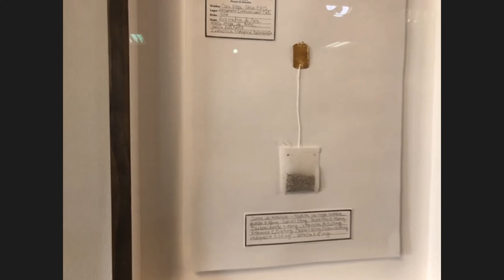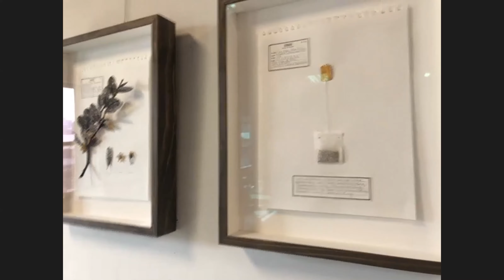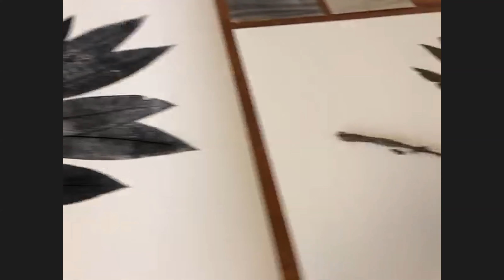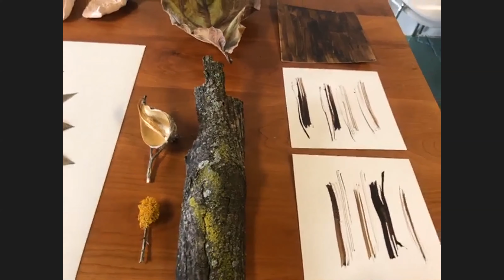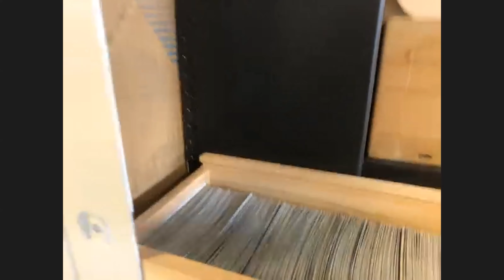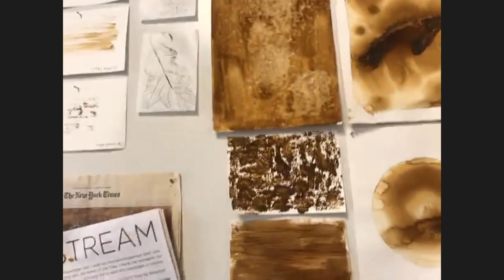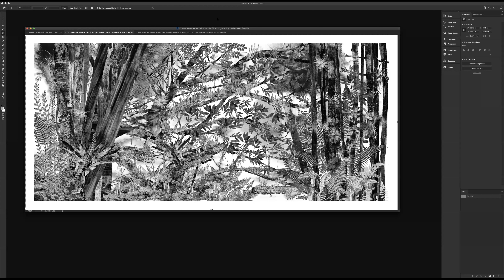Tatiana Arocha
Tatiana Arocha (1974) is a New York-born Colombian artist, living in Brooklyn on Lenape ancestral lands. Her art practice explores intimacy between people and land, rooted in personal memory and her immigrant experience, and centers on community through public art interventions and transdisciplinary knowledge exchange. Most often, Arocha’s works vivify and reconstruct the vulnerable tropical forests of her homeland, confronting the ecological, emotional, and cultural loss caused by extractive economies and colonial practices. In weaving together historical and contemporary technologies, Arocha’s unconventional process and craft expresses her layered relationship with nature and cultural transformation.

She has held residencies at The Wassaic Project, LABverde, Centro Selva, Arquetopia, and Zea Mays Printmaking. Arocha has received funding from The Sustainable Arts Foundation and Brooklyn Arts Council.

Solo exhibitions include Sugar Hill Children’s Museum of Art & Storytelling, Queens Botanical Garden, and site-specific installations at BRIC, Brookfield Place/Winter Garden, MTA Arts, Goethe-Institut Kolumbien, and Hilton Bogota Corferias. She has participated in group exhibitions at Smack Mellon, Wave Hill, BRIC, The Wassaic Project, ArtBridge, KODALab, and The Clemente.

Arocha studied illustration and graphic design in Bogotá, Colombia. From 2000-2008, she was owner/curator of Servicio Ejecutivo, a digital-turned-physical gallery in Brooklyn.